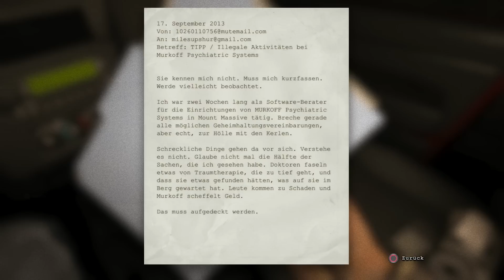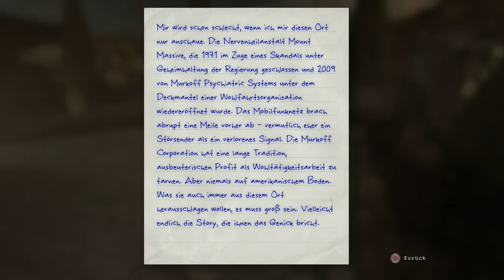OUTLAST ᴴᴰ ►Ein Horrortrip für die Playstation 4◄ Let's Test Outlast ⁞HD⁞ ⁞Deutsch⁞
█ Heute: ..ihr wolltet euch schon mal so richtig in die Hose kacken? Dann ist "Outlast" genau das richtige Game für euch.

█ In Outlast für die PS4 begegnet ihr dem blanke Horror. Seid ihr bereit für diesen Höllentrip? Viel Spaß wünscht euch Tim von Fettspielen mit "Outlast" für die Sony Playstation 4.